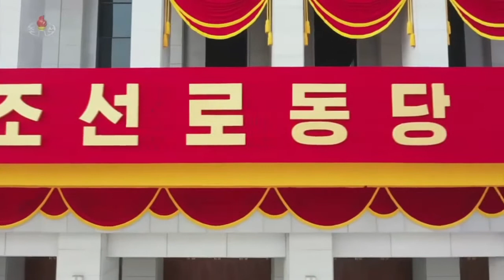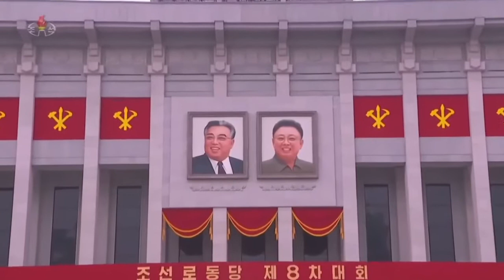노동당제8차대회김정은 국무위원장 조선로동당 제8차대회 개막사 전체 영상 김여정 주석단에 올라 / 金正恩 国务委员长 朝鲜劳动党 第8次大会 开模词 - 金与正坐在主席团上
[박귀성 기자]=조선민주주의인민공화국 조선노동당 제8차 대회가 5일 평양에서 개막했다. 북한 관영매체 조선중앙TV가 전한 8차대회 개막식에서 김정은 국무위원장이 행한 개막사 영상을 북한 인터넷 선전선동매체들이 6일 인터넷과 SNS를 통해 일제히 전파했다.